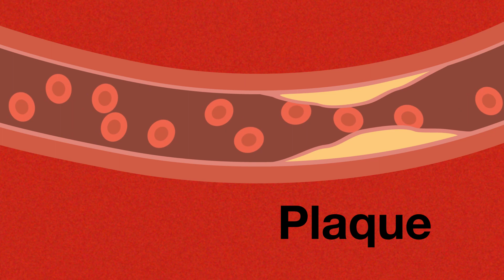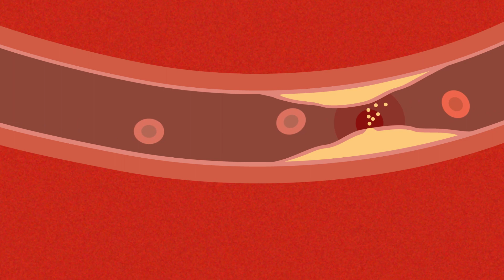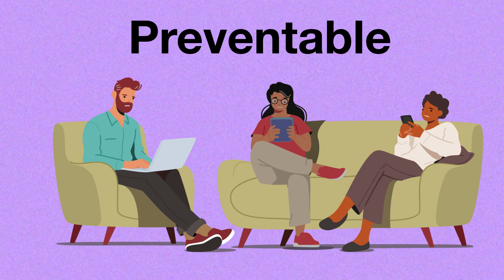Cardiovascular disease (CVD): What is it? - Hindi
Cardiovascular disease (CVD) describes a group of conditions that affect your heart or blood vessels. Cardiovascular events like heart attacks and strokes are very serious.